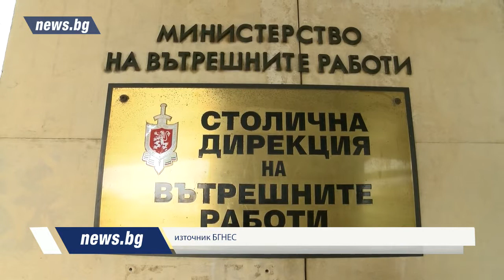Стрелбата в подлеза е заради куче, "маркирало" вратата на магазин